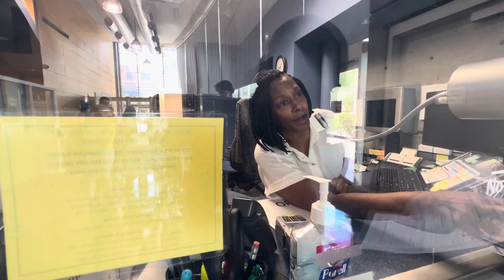Tempe Records Request Denial